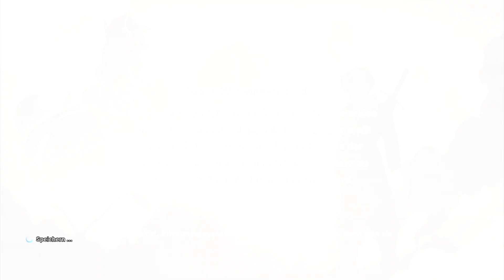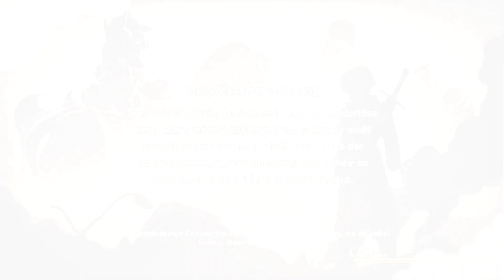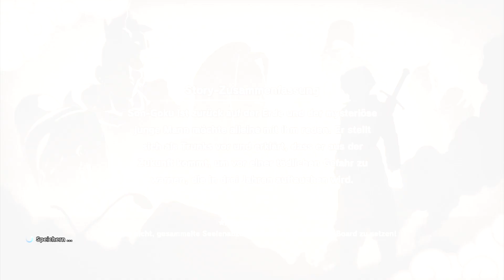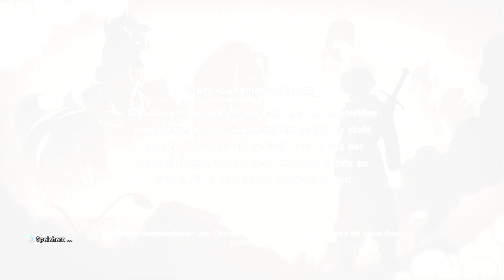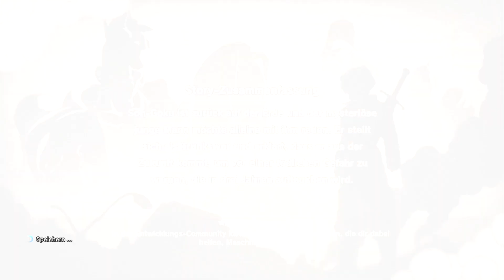Dragon Ball Z Kakarot [018] Shen Long nicht mehr gesehen [Deutsch] Let's Play Dragon Ball Z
Dragon Ball Z Kakarot ist das erste Open World Rollenspiel der Dragon Ball Reihe.
Dragon Ball Z Kakarot ist erhältlich für PC, Xbox, und PS4

Wir spielen Dragon Ball Z Kakarot auf der PS4 Pro.

Erlebe die spannende Geschichte von Kakarot, dem legendären Saiyajin, besser bekannt als Son-Goku, im brandneuen
Action-RPG DRAGON BALL Z: KAKAROT!

Die Story von DRAGON BALL Z
bietet sowohl epische Geschehnisse als auch heitere Nebenaufgaben, einschließlich nie gesehener Story-Momente, die brennende Fragen der Dragon Ball Geschichte erstmals beantworten!

Ikonische DRAGON BALL Z Schlachten
in völlig neuer Dimension: Riesige Schlachtfelder mit zerstörbarer Umgebung und gewaltige Bosskämpfe werden die Kampffähigkeiten jeden Spielers auf die Probe stellen.

Als Goku kann man nicht nur kämpfen.
Man angelt, fliegt, isst, trainiert und kämpft sich seinen Weg durch die DRAGON BALL Z Saga, schließt Freundschaften und baut Beziehungen mit unzähligen Charakteren des DRAGON BALL Universums auf.

Text: GamesOnly.at